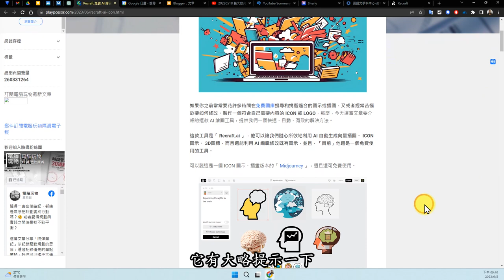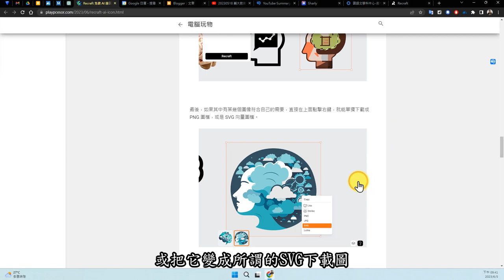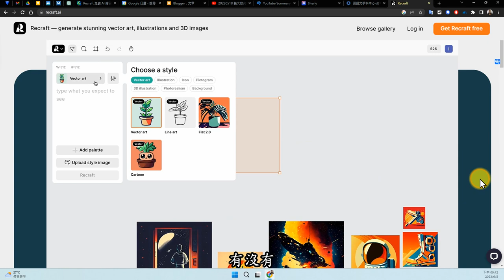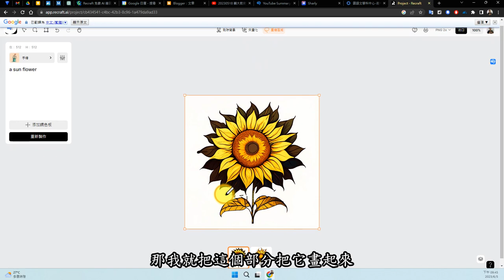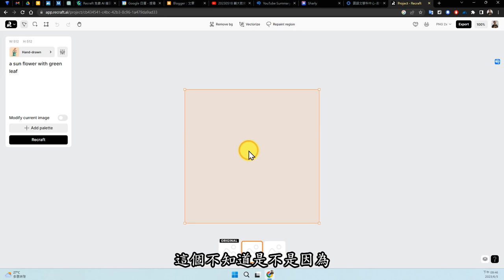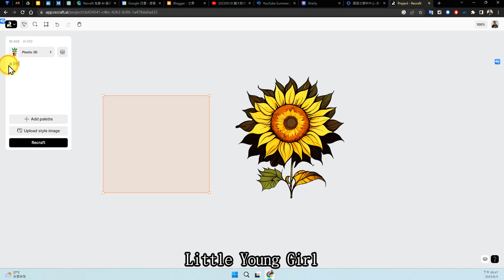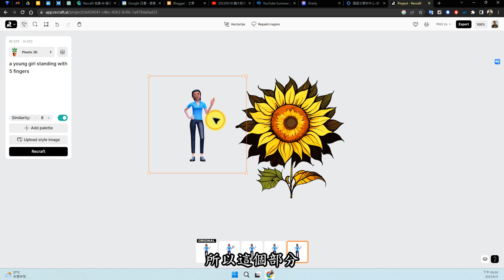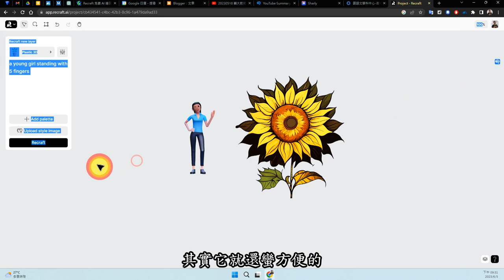Recraft 向量 AI 繪圖雲端服務介紹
Recraft 免費 AI 繪圖工具快速生成獨特 ICON 圖示與向量插圖教學
可以說這是一個 ICON 圖示、插畫版本的「 Midjourney 」，還且還可免費使用。